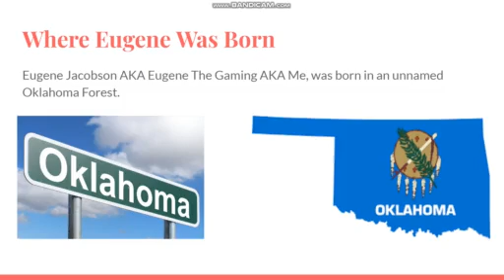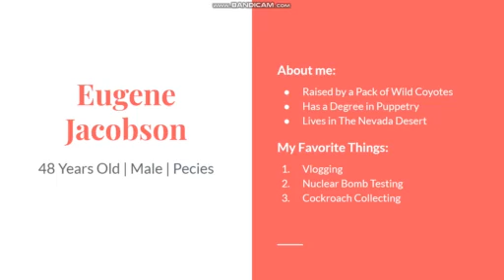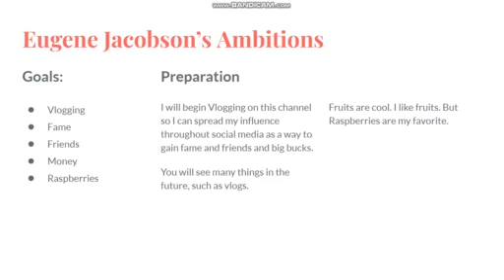Eugene Jacobson Presentation 0001 | Who am I?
I made a presentation about myself! Hope to see you watching my future vlogs

About Eugene The Gaming:
Eugene Jacobson was born in 1988 in a Oklahoma Forest. He was raised by a wild pack of coyotes. He didn't get an education but went to receive a degree in puppetry in 1989. He then moved to Los Angeles in 1990 and then moved to Las Vegas in 1991. He now makes a successful career off of making Influential Vlogging Videos. You may recognize him as the man who is Eugene.

EugeneTheGaming Socials:
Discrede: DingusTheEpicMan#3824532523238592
Facebook: Eugene Jacobson Number 42
MySpace: Eugene Jacobson Number 42
Minecraft: Eugenewastaken
Steam: TheFakeEugeneTheGamingJacobson
Skype: EugeneTheGaming(ad.23349723983749131219)
Roblox: oldmangreg2012
Newgrounds: Eugene Jacobson
Netflix: Eugene Jacobson
Password: elixer14(backspace)8i(backspace)4(add)jacobson(minus 14)
Java: Eugene
License Plate: Eugenet
Blocksworld: Eugene2391238
Google Meets: Eugene Jacobson
Google.com: Eugene Jacobson
Forbes: Eugene Jacobson
Google Hangout: Eugene Jacobson
Tumblr: Eugene Jacobson Dingus McRingus
Educational Degree: Puppetry
Subnautica: EugeneTheGaming21034u839
Quora: Eugene The Jacobson The II Junior
Friendster: Eugene
Google+: Eugene Jacobson The Gaming
Yelp: EugeneTheGamingJacobson

Shoot me some Mail!
PO: Nevada Testing Site
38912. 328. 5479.